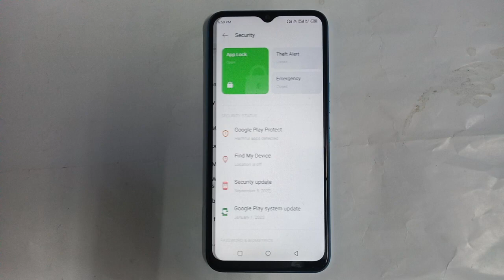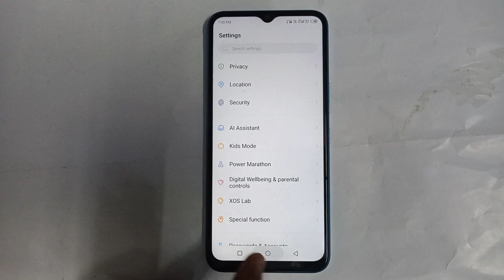Infinix Smart 6 plus App Lock setting Infinix Smart 6 plus App Lock Kaise Unlock kare